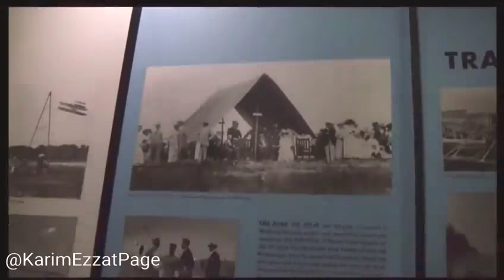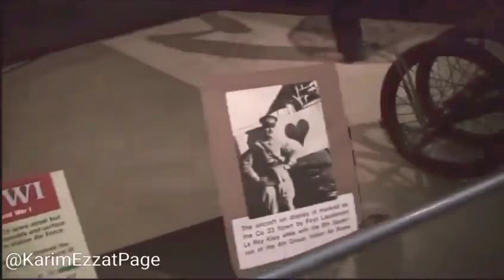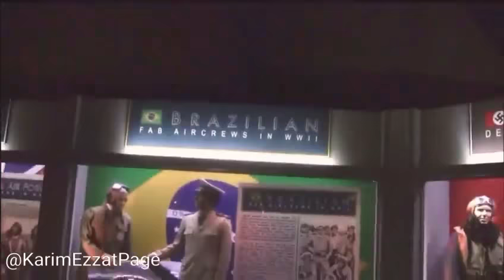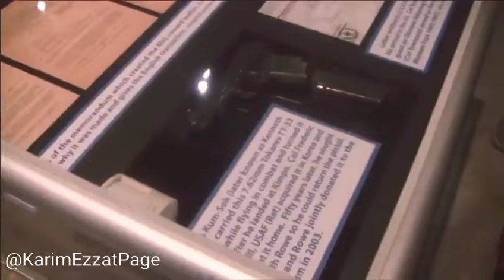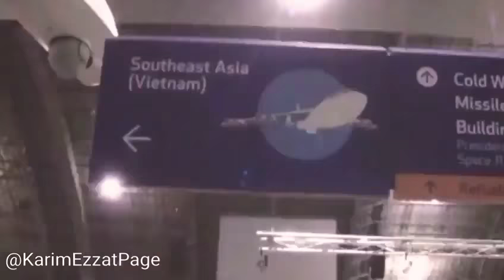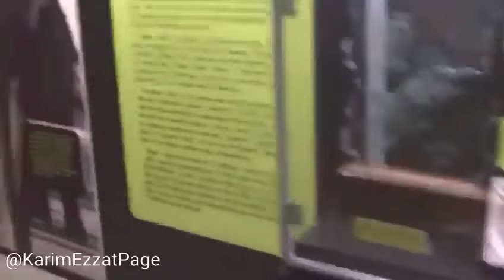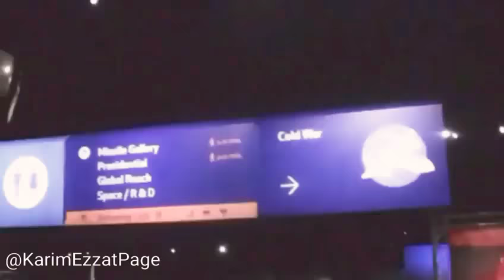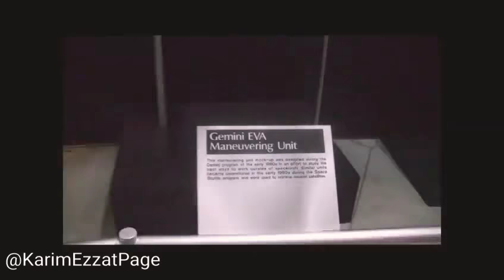كريم عزت - المتحف الوطنى للقوات الجويه الأمريكية Karim Ezzat: National Museum of US Air Force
المتحف يوجد فى ولاية اوهايو مدينة دايتون وعنوانه هو👇🏿
National Museum of the US Air Force
1100 Spaatz St, Dayton, OH 45431